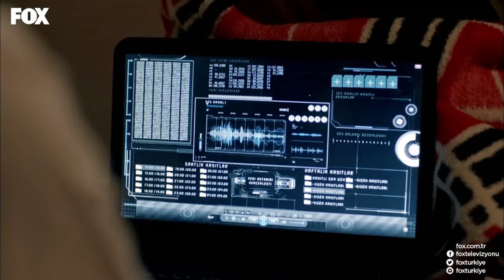Seyfi'nin Kızını Kurtarma Mücadelesi - Savaşçı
YAPIM: LİMON YAPIM
YAPIMCI: HAYRİ ASLAN
YÖNETMEN: OSMAN TAŞÇI – ERAY KOÇAK
SENARYO: SÜLEYMAN ÇOBANOĞLU
UYGULAYICI YAPIMCI: AHMET BİRCAN